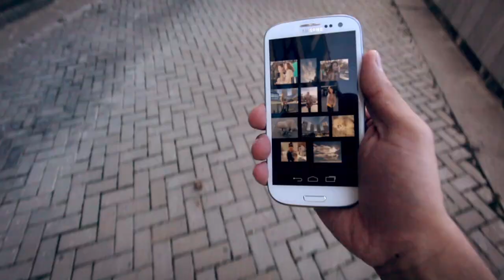Beeline Uzbekistan - Zo'r-zo'r Megabit TVC - Directed by Max Borisov